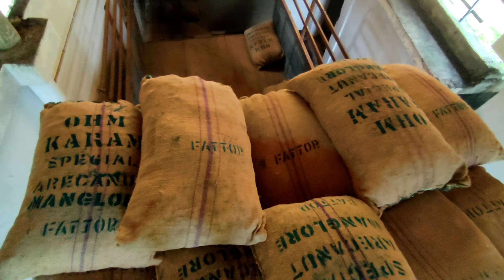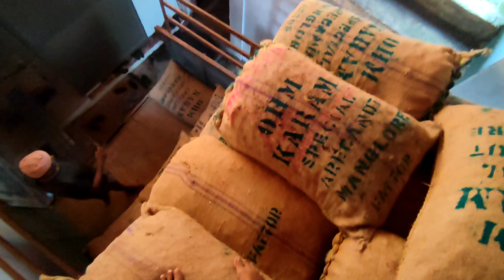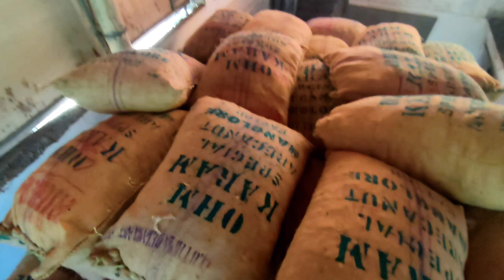லோடு ஏத்திட்டு கெளம்பிட்டோம் லோடு ட்ரைவரும் சேர்ந்து ஏத்தனுமாம்😡trendingvideo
Facebook page: ‎@All india driving vlog

என்னுடன் சேர்ந்து நீங்களும் பயனம் செய்யுங்கள்